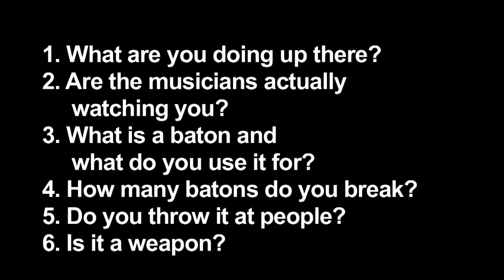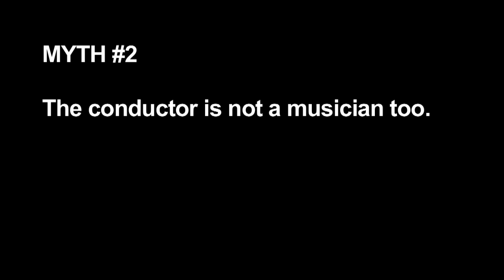The conductor in you: Gene Moon at TEDxSFA